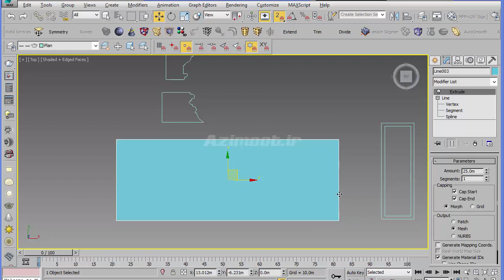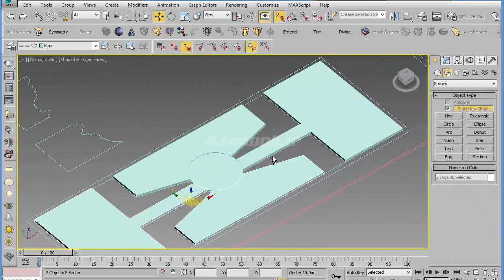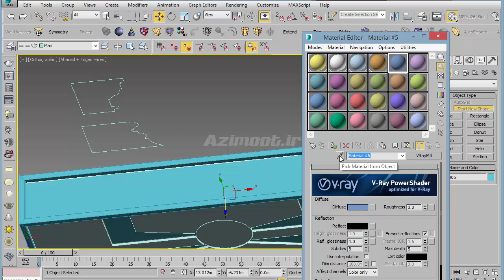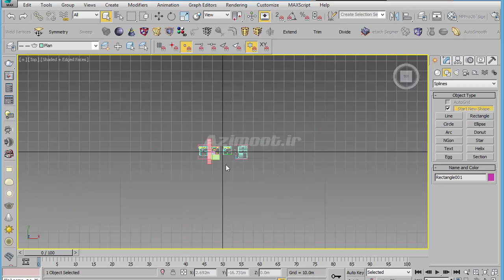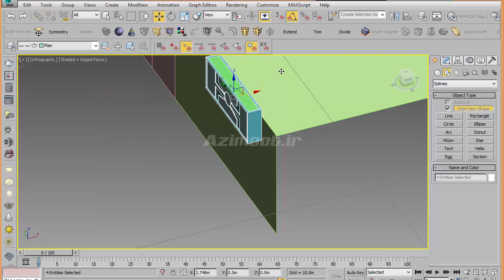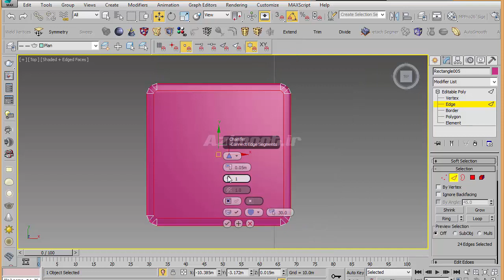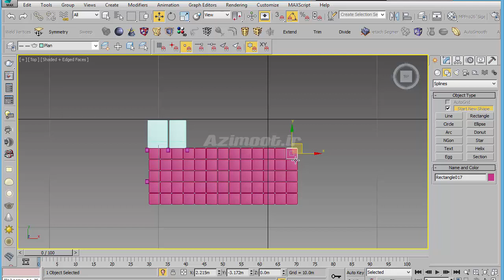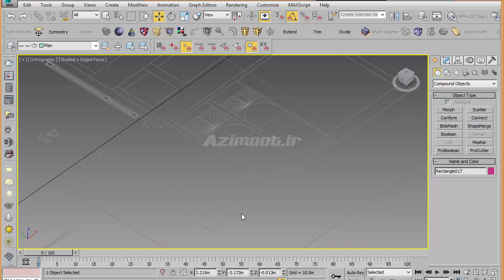آموزش تری دی مکس، فتوشاپ، اتوکد، ویری، رویت، وی ری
Tutorial 3ds max, revit, photoshop, vray, autocad